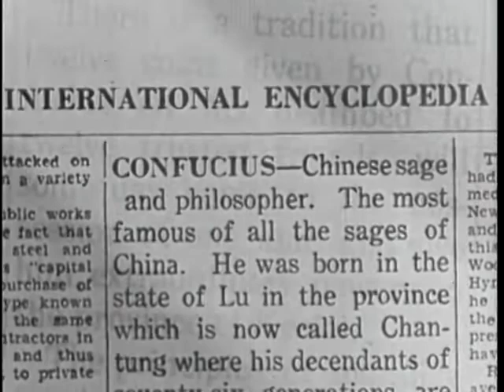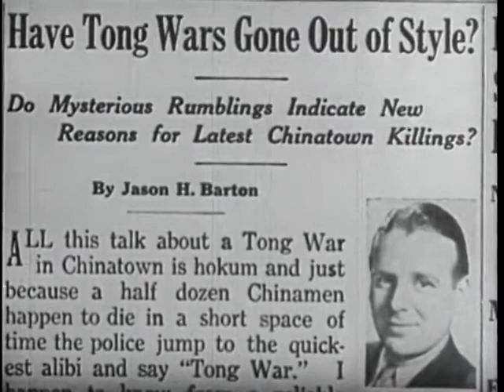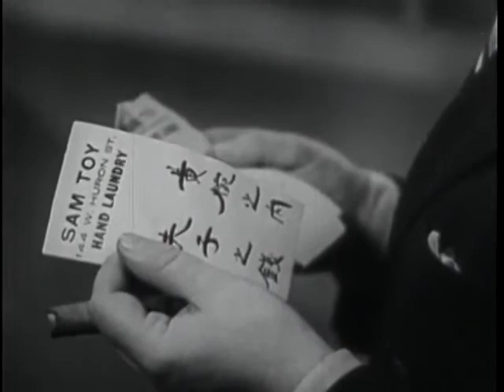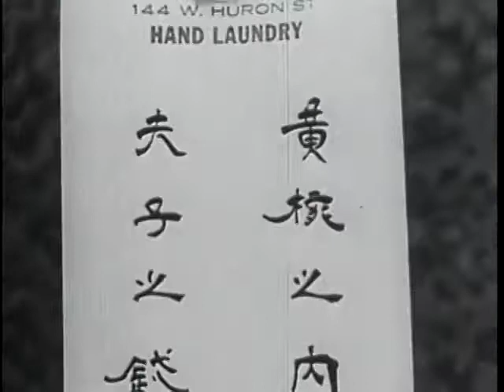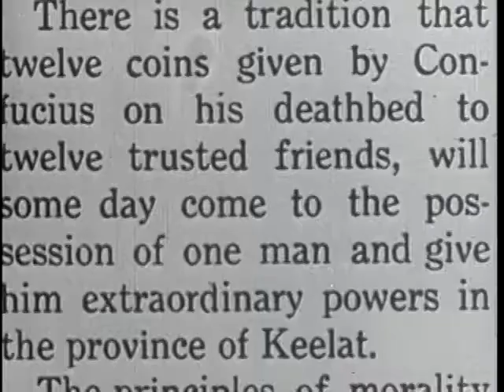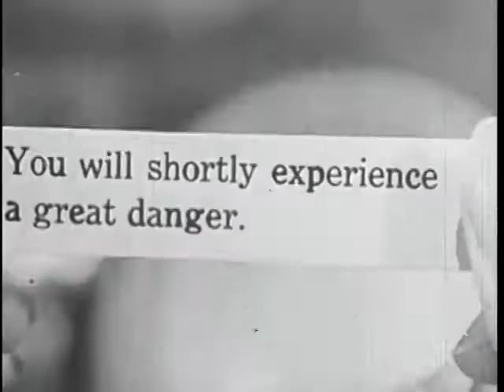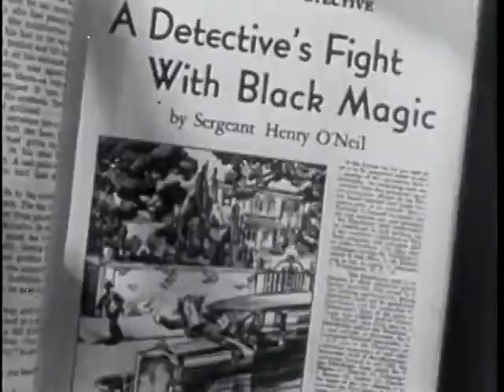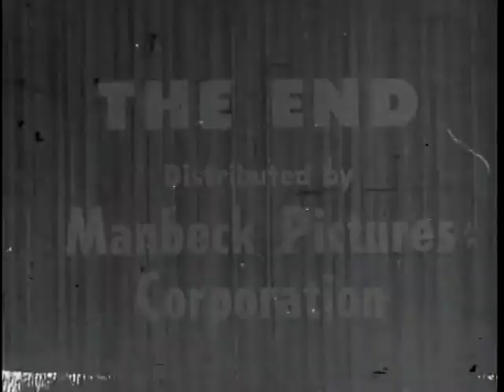Mysterious Mr. Wong (1934) - Full Movie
Investigating a series of murders in Chinatown, wise-guy reporter Jason Barton is captured by the megalomaniacal Mr. Wong, desperately trying to complete his collection of the twelve gold coins of Confucius, with which he will be able to acquire the power to become ruler of a large province in China. Written by Doug Sederberg

Writers: Harry Stephen Keeler (suggested by the story: "The Twelve Coins of Confucius"), Lew Levenson (adaptation)
Stars: Bela Lugosi, Wallace Ford, Arline Judge